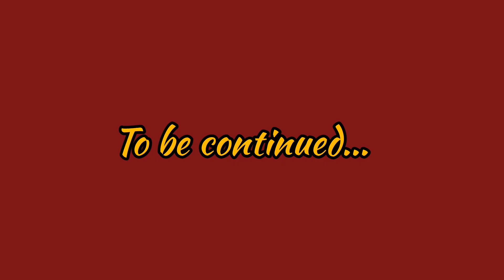P1 International Circus Festival: ECHO OF ASIA (Uzbekistan)